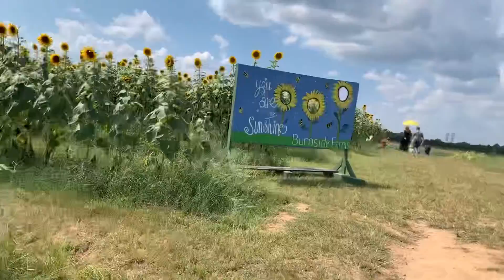Mini Vlog: Burnside Farms Sunflower Field 🌻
To leave google review:

Temptinglipscosmetics LLC would love your feedback. Post a review to our profile.

Business Facebook Page: temptinglipscosmeticsllc  💞

Click here & select Shea Shea Bakery Goodies to check out their skincare 🧖🏽‍♀️ & candles

Some facts about my natural hair:
-Started locs on Feb. 28, 2020 & ended on July 10, 2022.

Restarted curly hair journey July 10, 2022

Follow me on all other social medias:
Twitter, Tiktok & Snapchat: Bonitanishaa